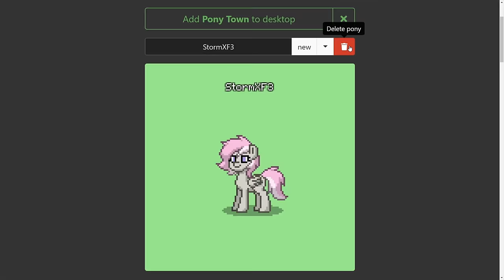Dio's Bizarre Pony Adventure (JJBA & MLP in real life)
Let's just say it was indeed a pretty bizzare night for Dio Brando...

♦ Shout-out to those who helped me out on the game! ♦